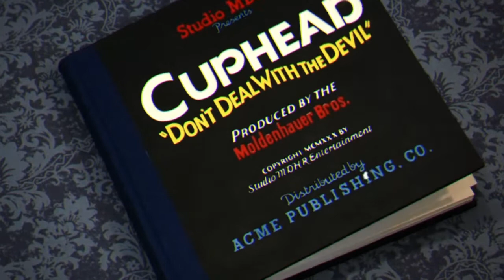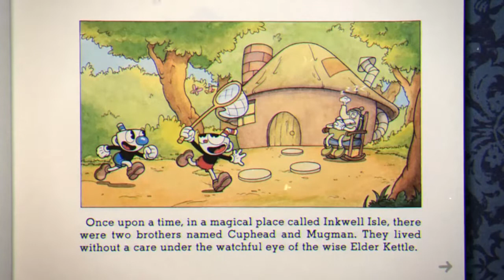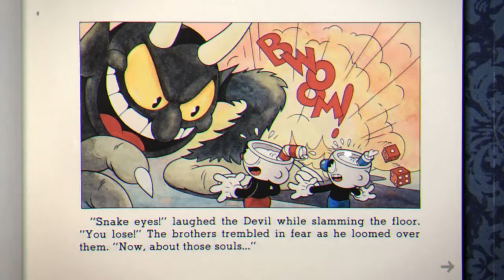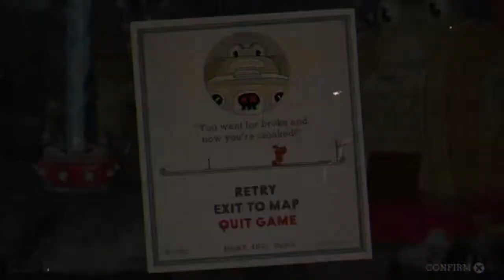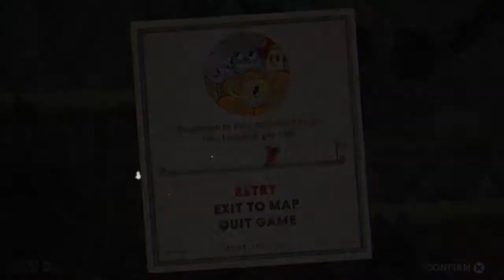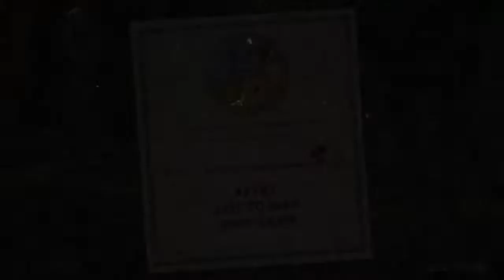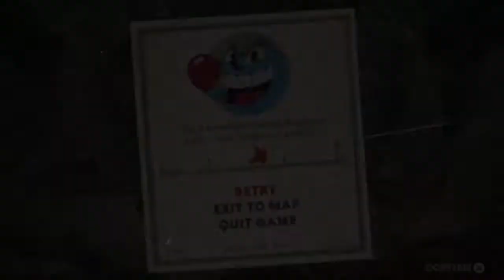Replaying Cuphead on my new channel! | Part 1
Today Cuphead and his pal Mugman make a return on my new channel!

Also watch the show! It’s bloody banging innit.

Love y’all, mwah ❤️